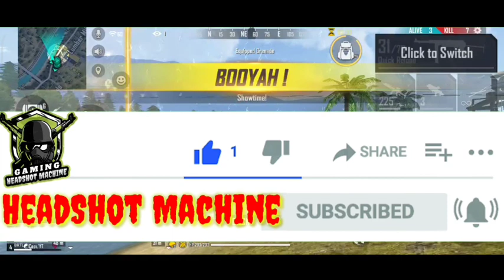Rush Gameplay with HeadShot Montage|| BrtlDibluYt is on fire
FreeFire India